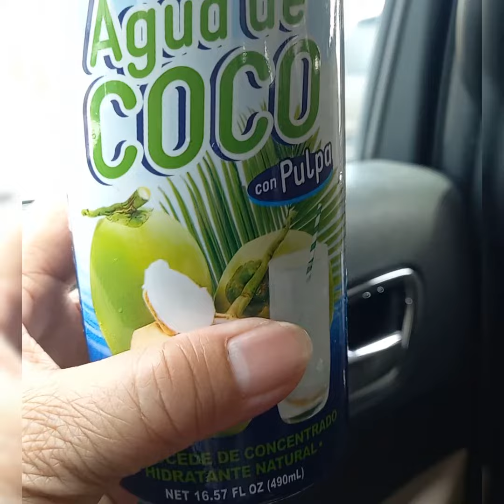28 May 2023